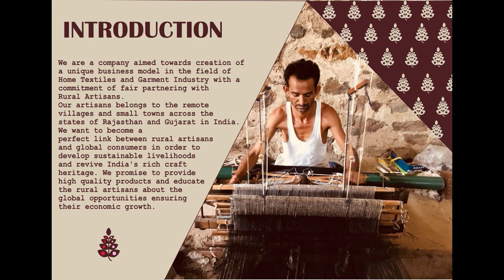showcase 1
We, Nascent Creations Private Limited, have created an unique business model in the field of Home Textiles and Garment Industry with a commitment of fair partnering with Rural Artisans. Our artisans belong to the remote villages and small towns of India. We have established ourselves as a perfect link between these rural artisans and global consumers in order to develop sustainable livelihoods and revive India’s rich craft heritage.

-Bed, Pillow and Cushion Covers
-Rugs and Carpets
-Single and Double Size Quilts
-Bags, Pouches and Mobile Covers
-Saree, Dupatta, Stoles and Shawls